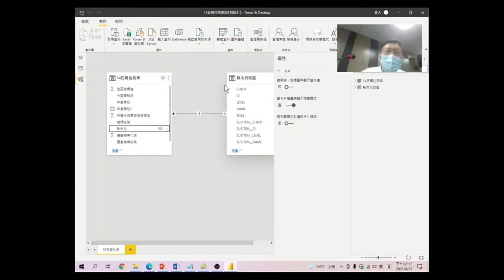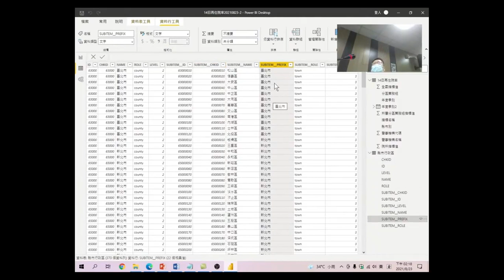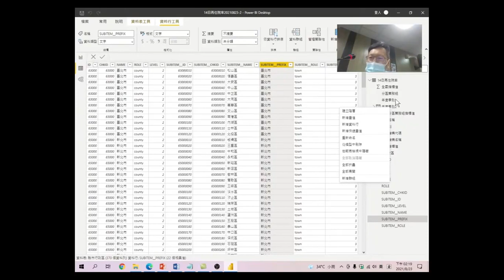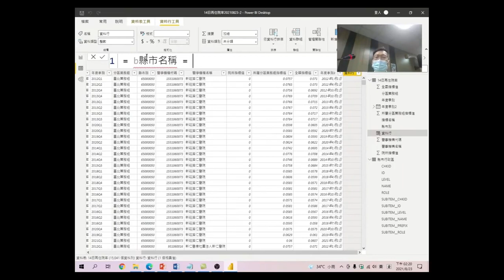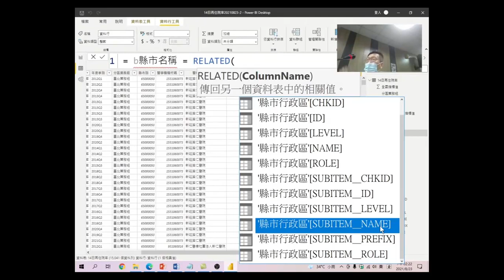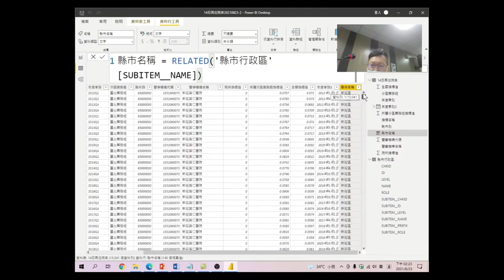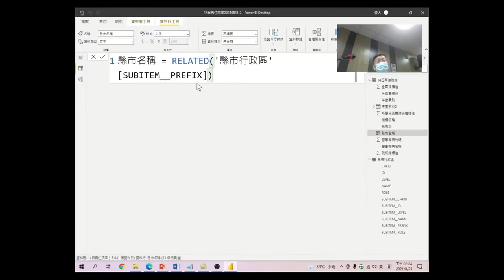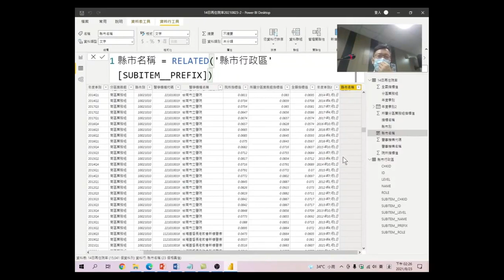健保資料分析及互動式視覺效果工具應用 20 用Related 對應縣市別欄位:RELATED是一個值函數，它的參數是一列，也是把一個表的數據通過匹配到另一個表中，前提是使用前應該在兩個表之間建立關係。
RELATED是一個值函數，它的參數是一列，RELATED函數也是把一個表的數據通過匹配到另一個表中，前提是使用前應該在兩個表之間建立關係。